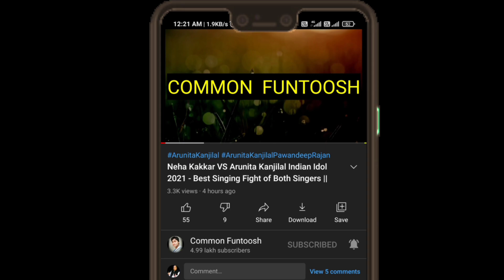Chirag और Kavya की Romantic Performance - Udit Narayan Ji | Indian Idol 13 Upcoming Episode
Indian idol season 13 has been started on sony tv. The judges of indian idol season 13 are Himesh Reshamiya, Vishal Dhadhlani and Neha Kakkar.
Indian Idol 13 Show Timing - Sat - Sun 8 PM.

Chirag is the best contestant of indian idol season 13. Chirag Kotwal is from Kashmir.
Chirag is versatile singer of indian idol season 13.
Kavya Limaye also is a great contestant of indian idol season 13. Kavya limaye is from Gujrat. Kavya limaye also is a versatile singer of indian idol 13.
Chirag and Kavya are most famous couple of indian idol season 13. Kavya and chirag ki jodi is most famous in indian idol 13.

And in this video i am showing the best performance of Chirag and Kavya and Expecting to call Udit Narayan Ji in Indian Idol 13 for next episode.